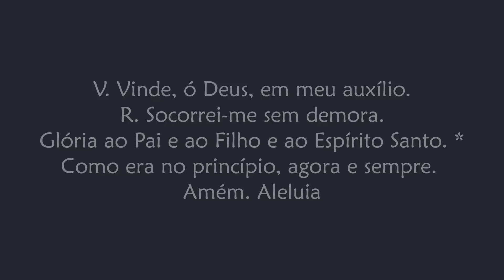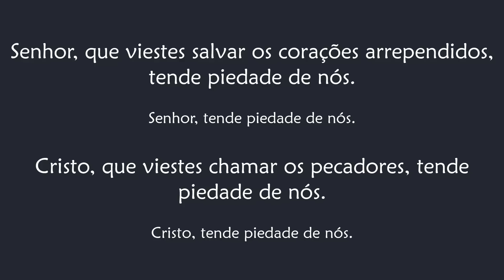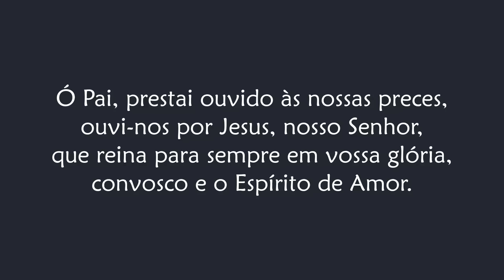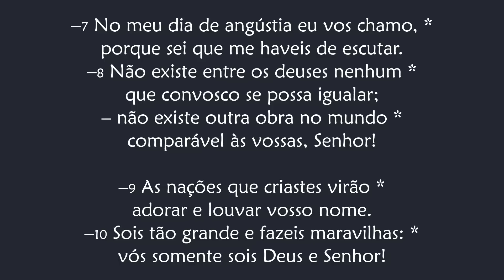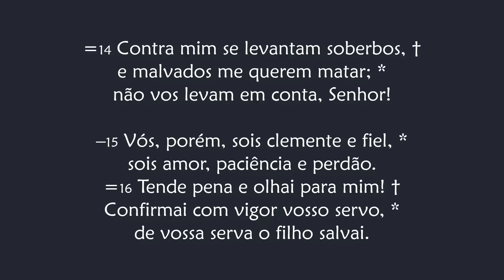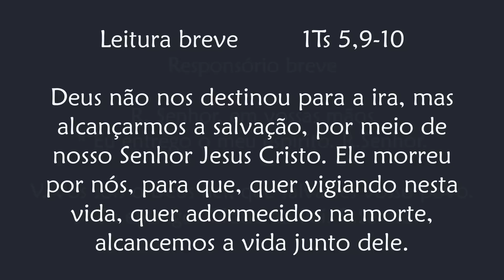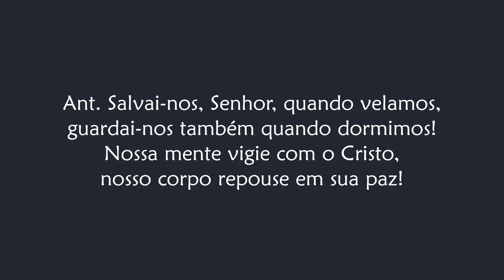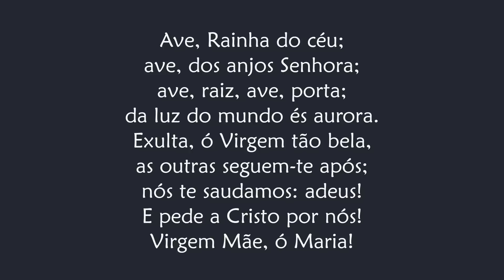Completas de Segunda-feira